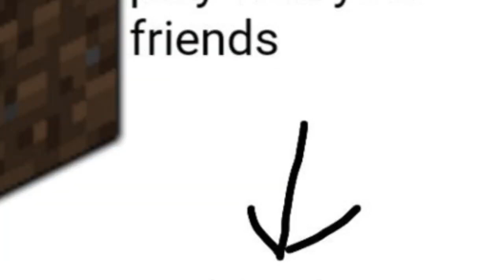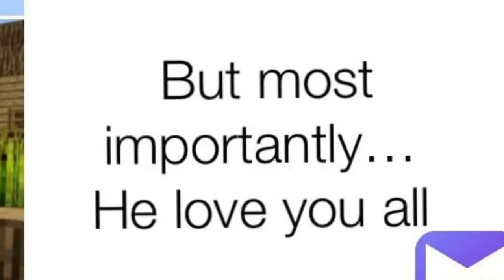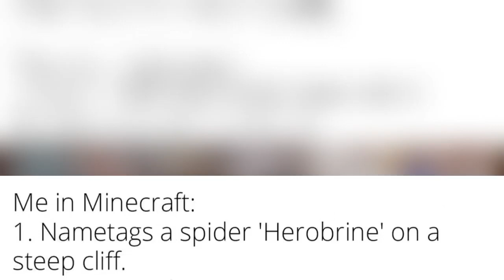Minecraft memes that will make your day